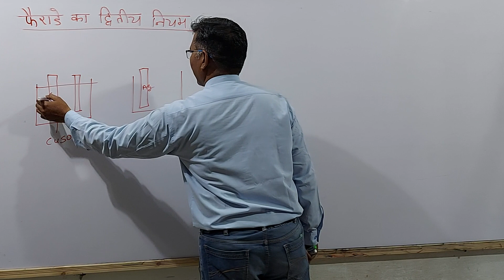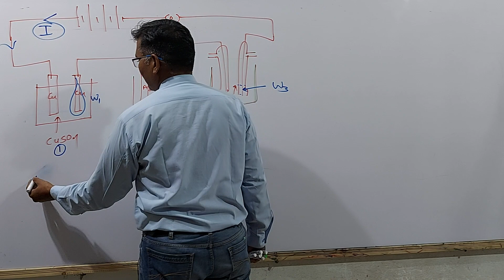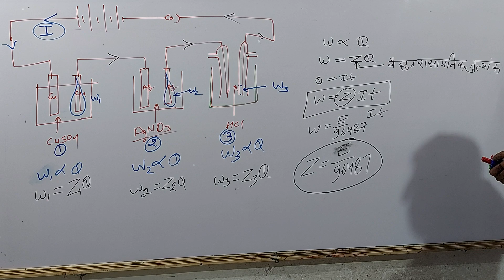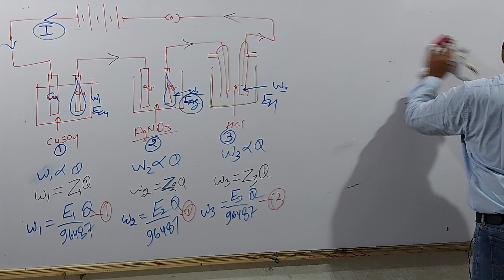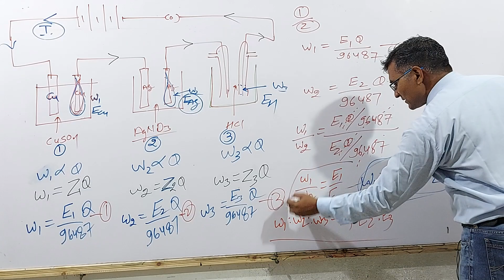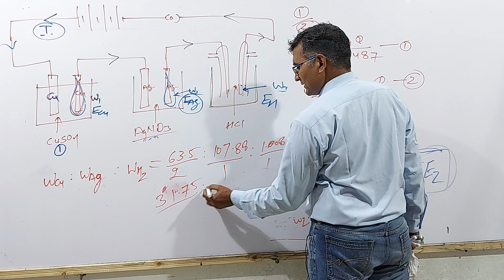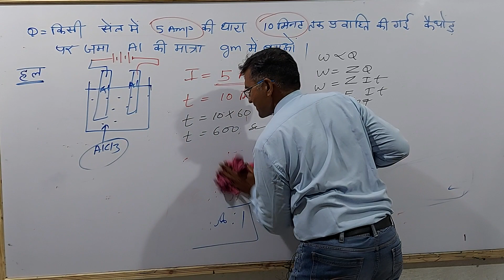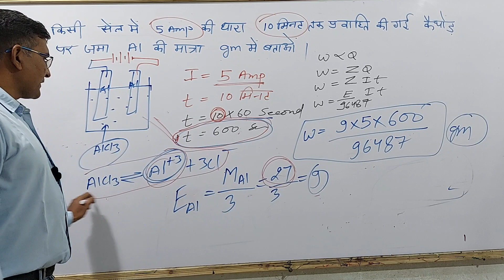ElectroChemistry - Faraday's Second Law of Electrolysis [Extra+] | Rajesh Sir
आपको बता दें कि राजेश सर वर्तमान में राजकीय कन्या महविद्यालय तारानगर  (राज.) में असिस्टेंट प्रोफेसर रसायन विज्ञान के पद पर कार्यरत है |

                           ↦Govt. Jobs

Thanks Students